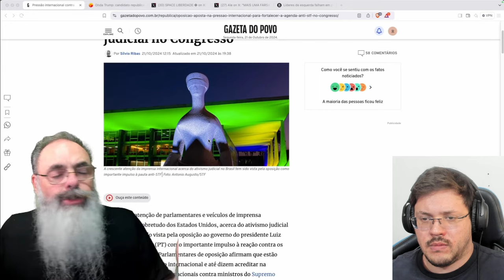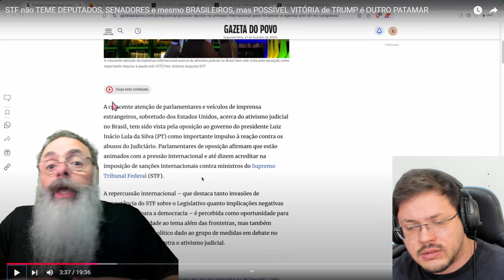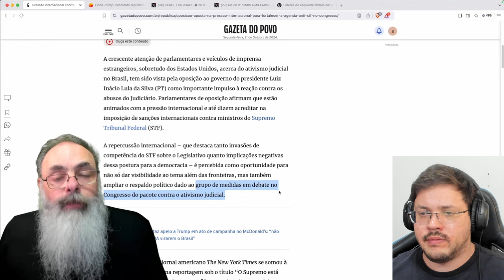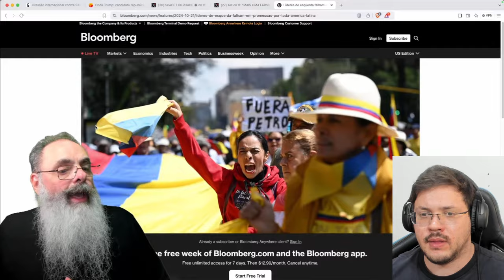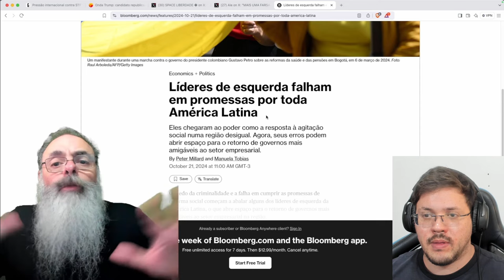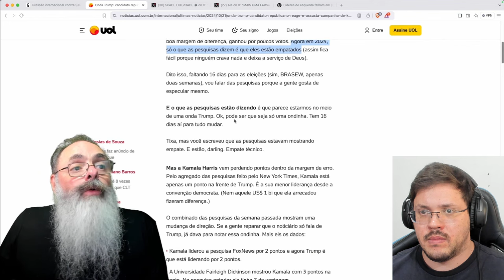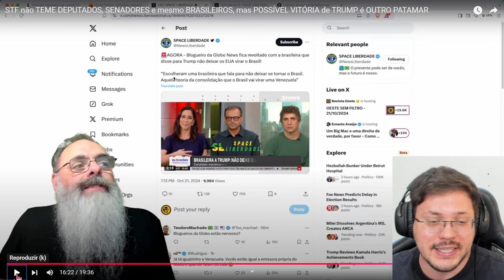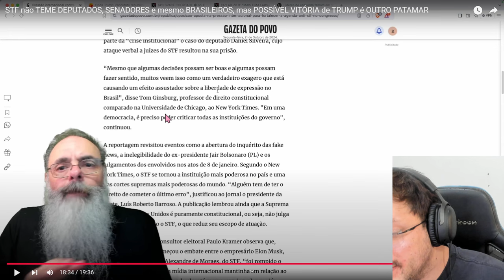STF não TEME DEPUTADOS, SENADORES e mesmo BRASILEIROS, mas POSSÍVEL VITÓRIA de TRUMP é OUTRO PATAMAR